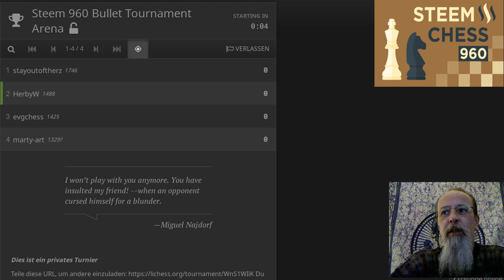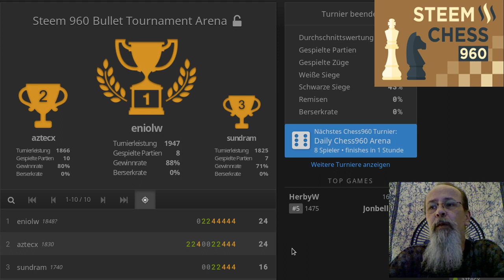Steem Bullet Chess Tournament 29 dec